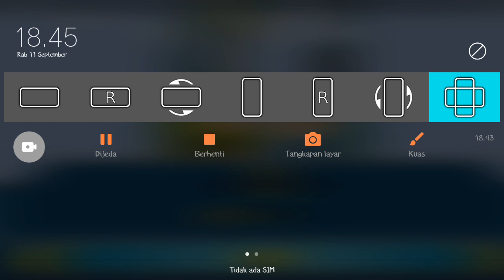Upin Ipin Mencari Pepatung EPISODE 25 - Upin Ipin Terbaru 2024 - Game Upin Ipin Demi Metromillenium